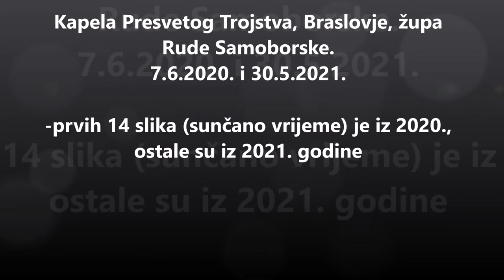Kapela Presvetog Trojstva, Braslovje, 7.6.2020. i 30.5.2021.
Fotografije kapele Presvetog Trojstva. Iz 2020. su one kad je bilo sunčano i kapela snimljena izvana. Ostale su iz 2021.